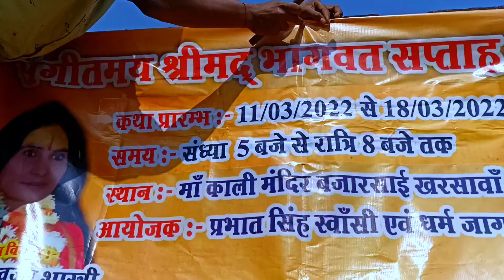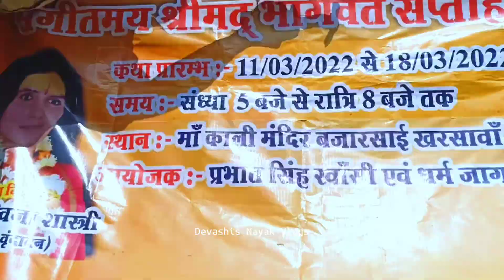ks College मोड़ पर Banner लग गई 😊 | Seraikella Vlogger | Jharkhandi Vlogger | Devashis Nayak Vlogs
You Queries:-
My First Vlogs
Vlog
Vlogs
daily Vlog
Village Vlogs
Jharkhand Village Vlogger
Jharkhandi Vlogger
Seraikella Vlogger
Kharsawan Vlogger